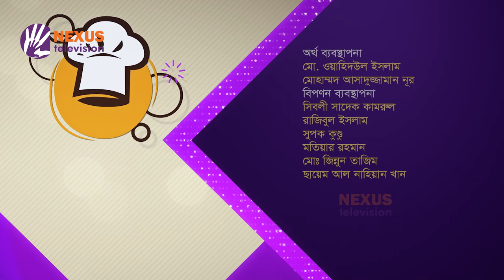সুইট এন্ড সাওয়ার প্রন ।। ড্যানিয়েলস শো II Daniels Show ।। Nexus Television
সুইট এন্ড সাওয়ার প্রন
এই জনপ্রিয় খাবার রান্নার পদ্ধতি ও পরিবেশনের বেশ কিছু টিপস জানবো আজকে

Nexus televsion address:
Nexus Television
জীবনের বন্ধন